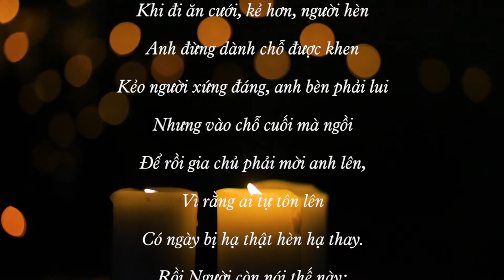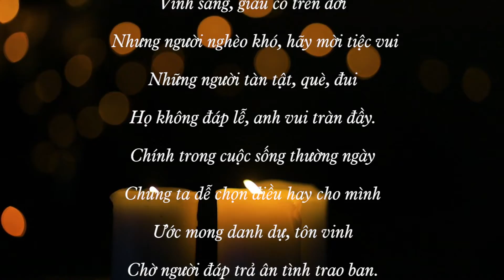Chúa nhật XXII TN - năm C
♥♥♥ Xin chân thành cảm ơn Quý vị ♥♥♥